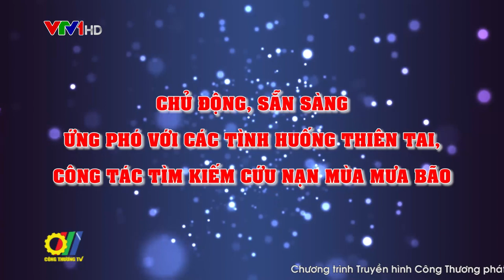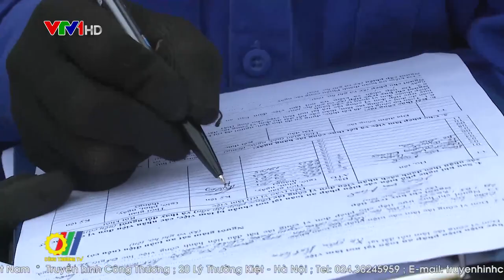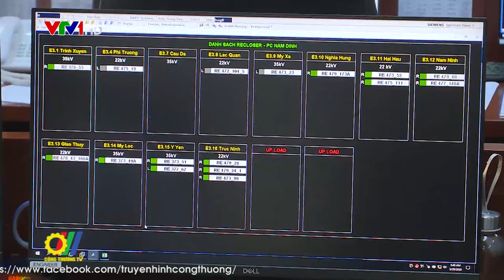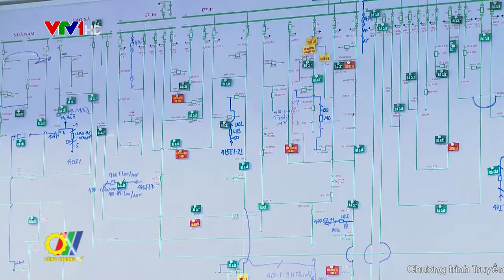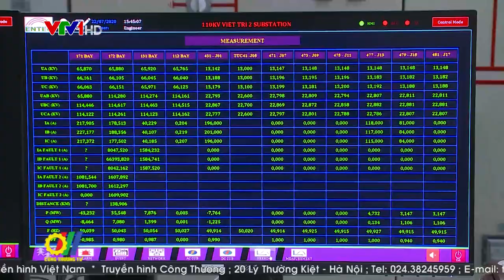Chủ động sẵn sàng ứng phó với các tình huống thiên tai, công tác tìm kiếm cứu nạn mùa mưa bão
Tổng Công ty Điện lực miền Bắc (EVNNPC) hiện có nhiệm vụ sản xuất kinh doanh, cung cấp điện trên địa bàn 27 tỉnh thành phía Bắc với địa hình kinh doanh phức tạp bao gồm cả miền núi, đồng bằng, trung du và hải đảo, do vậy hàng năm thường xuyên phải đối mặt với các hiện tượng cực đoan của thời tiết, với nhiều hình thái thiên tai phức tạp, nguy hiểm đòi hỏi những nỗ lực để ứng phó trong mọi tình huống xảy ra…